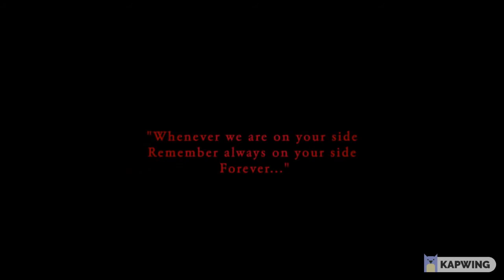We Are The Weed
The fox god gets a bit too lit this time